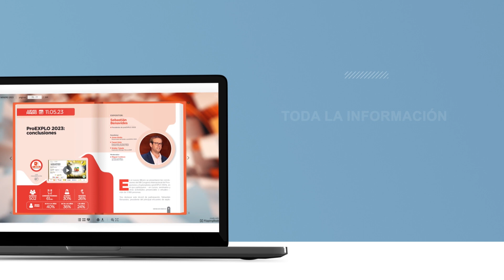🌐 Descarga el eBook del Jueves Minero 2023